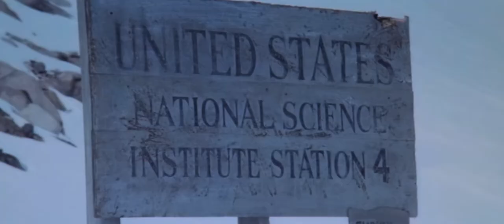1982 — Teaser Trailer (John Carpenters The Thing: 1917 teaser style)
This is a trailer edit of John Carpenters The Thing using the teaser music from the 1917 trailer.